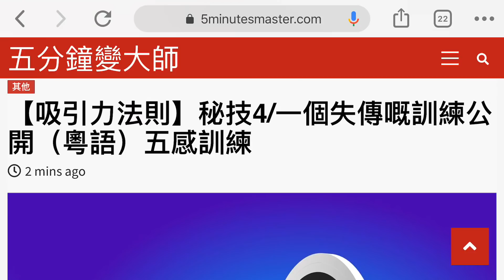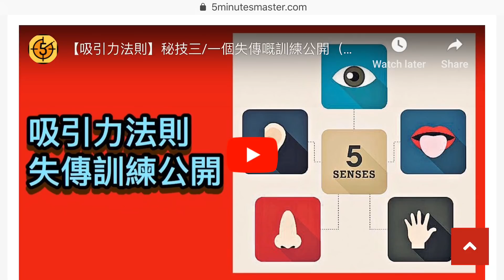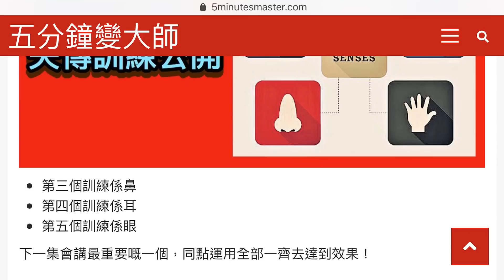【吸引力法則】秘技4/一個失傳嘅訓練公開/五感訓練（粵語）